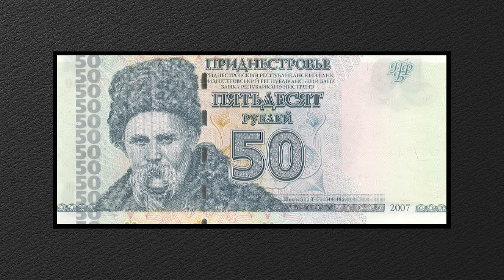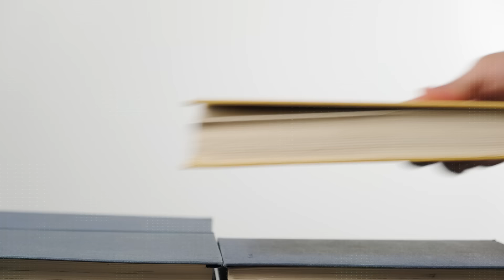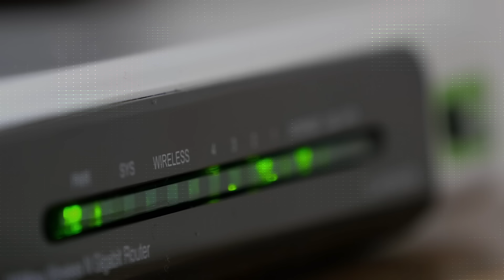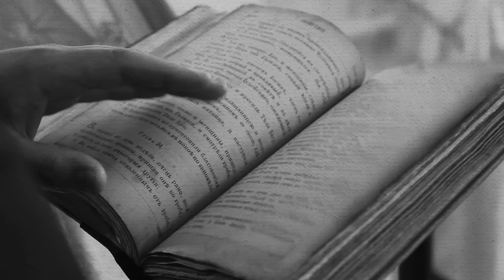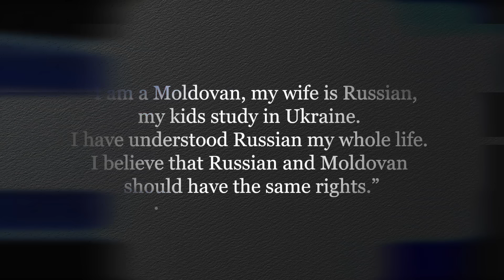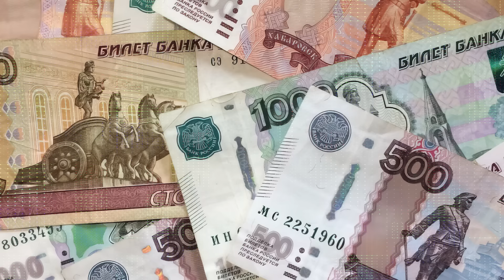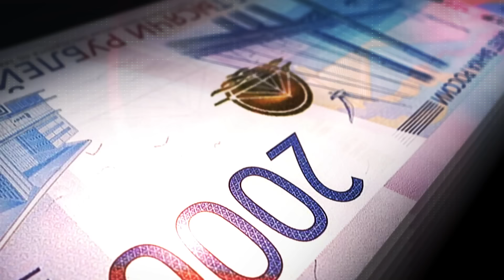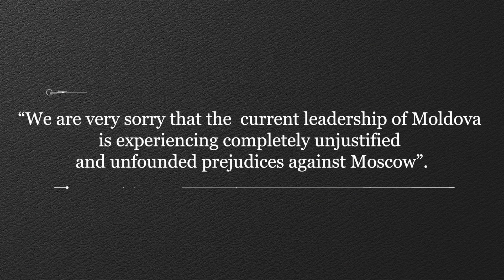Transnistria: The Strangest Place on Earth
Discover the hidden world of Transnistria, a small, mysterious region in Eastern Europe, claiming independence but recognized by only a few breakaway states. From its unique geography to the enigmatic organization Sheriff, explore the bizarre realities that set Transnistria apart. Uncover the secrets and delve into the strangest place on Earth in this intriguing journey!